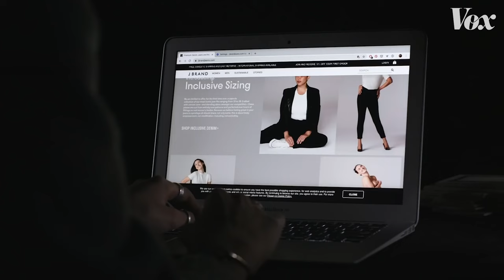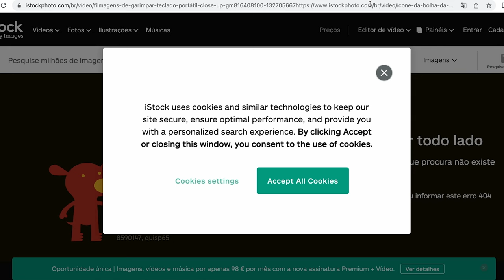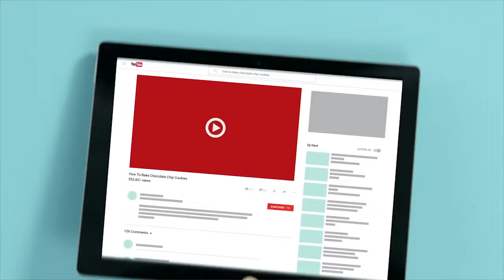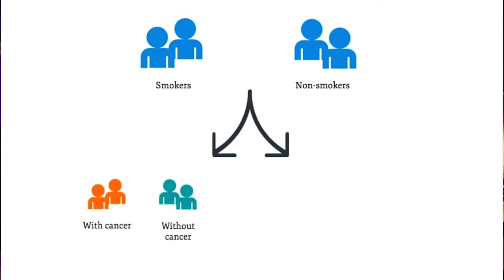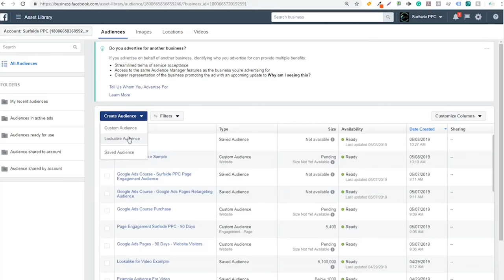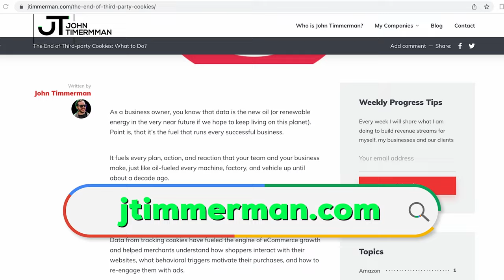John Timmerman: The end of Third-party cookies: what to do?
As a business owner, you know that data is the new oil (or renewable energy in the very near future if we hope to keep living on this planet). The point is, that it's the fuel that runs every successful business.

It fuels every plan, action, and reaction that your team and your business make, just like oil-fueled every machine, factory, and vehicle up until about a decade ago.

Over the last decade, cookies have collected highly valuable customer information for businesses all over the world.

Data from tracking cookies have fueled the engine of eCommerce growth and helped merchants understand how shoppers interact with their websites, what behavioral triggers motivate their purchases, and how to re-engage them with ads.

Just look at all of the eCommerce businesses that have been built exclusively using the $230 billion-plus spent on Facebook and Google Ads in 2020.

But all of that will end in 2023 when Google announces that it is getting rid of third-party cookies.

▶️ John Timmerman:  The Future of Digital Marketing: What to Expect in 2022

🎧 RATHER LISTEN?

💻 OR READ?